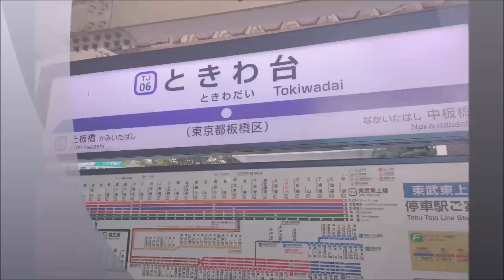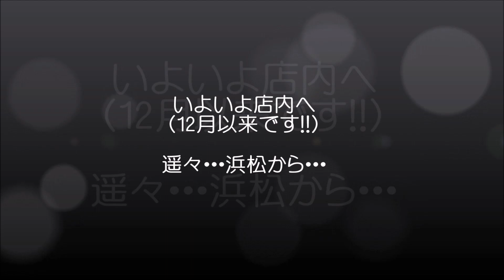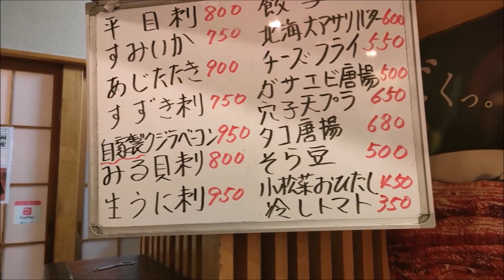東京に行ったら…寄ってみて!! 大衆割烹・・・鳥忠総本店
東京都板橋区南常盤台に位置する大衆割烹(居酒屋)鳥忠総本店。
大衆がつくだけあって、地元の人たちに愛されている。
リーズナブルな価格で、安心して呑めるのも魅力だ。
料理はどれも美味しく新鮮で、納得がいくのものばかり。
女将さんをはじめ、店員さんとも気さくに話せる明るいお店。